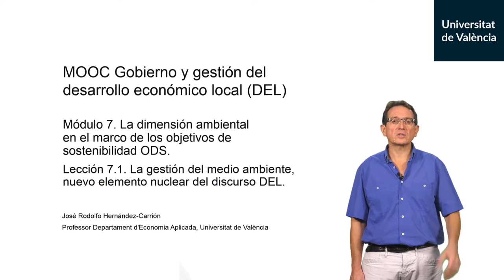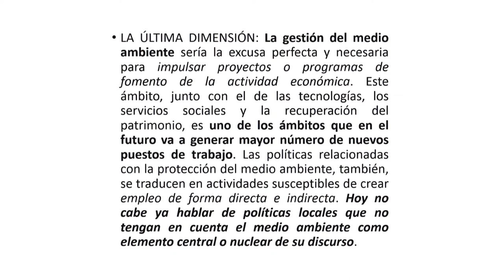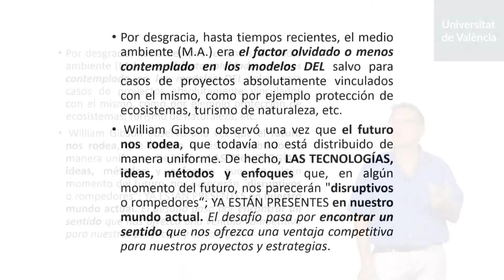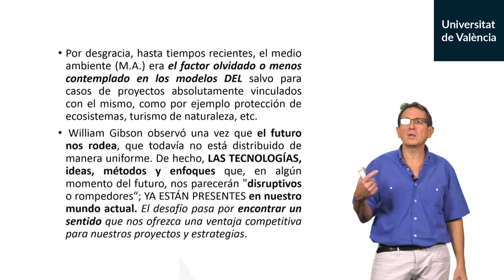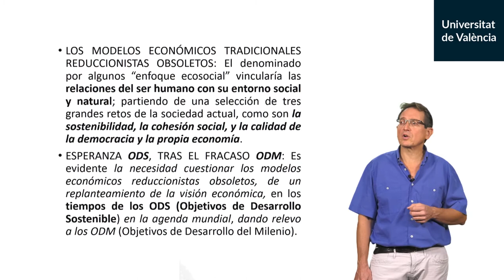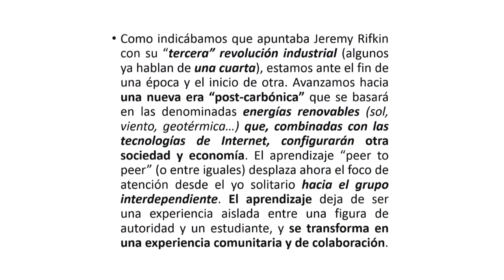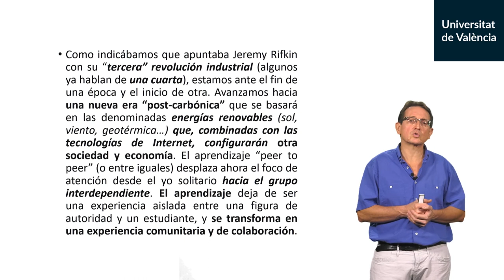7.1. La gestión del medio ambiente, nuevo elemento nuclear del discurso DEL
Autor: Hernandez-Carrion, José Rodolfo;Serie: MOOC Gobierno y gestión del desarrollo económico local (DEL) Data: 2019 Resum: La gestión del medio ambiente como referencia central. Las energías renovables combinadas con tecnologías e Internet configurarán una nueva economía. Música: Plaidness by Francis Preve; Producció: Servei de Formació Permanent i Innovació Educativa